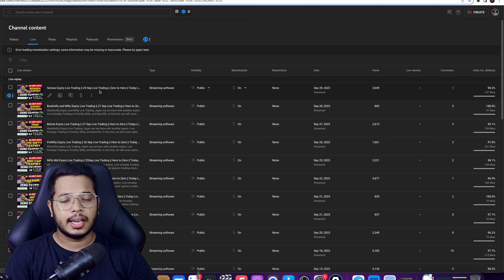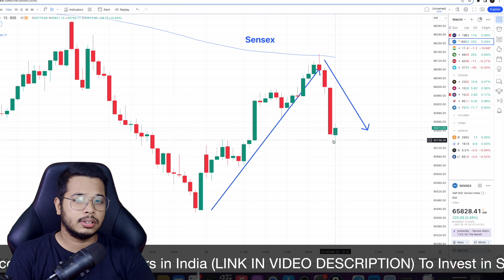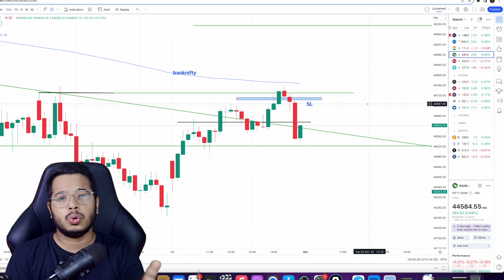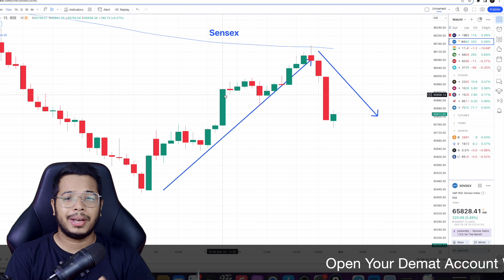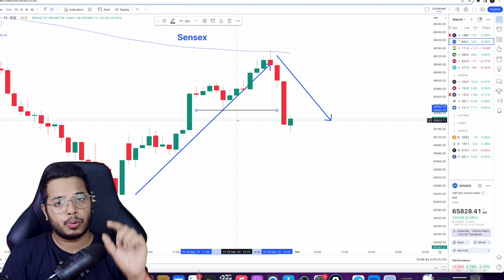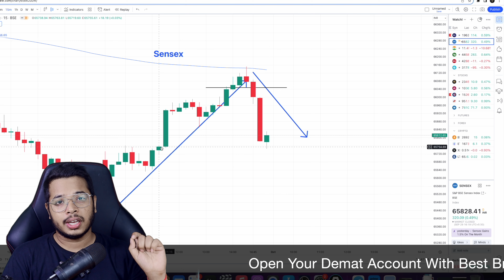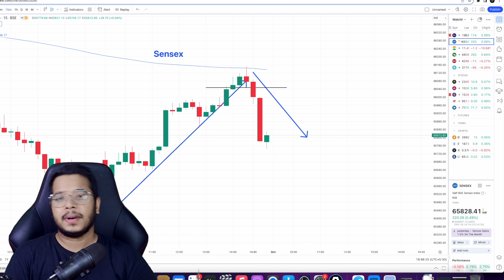Sensex Trading is Difficult as Hell! Should You Trade Sensex? Sensex Trading Strategy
So last Friday was the Sensex expiry. and many traders blow their capital. so why is it happening only in Sense? here is a detailed discussion of how you can trade Sensex? and avoid significant losses.

Best Book On Investing:
The Intelligent Investor